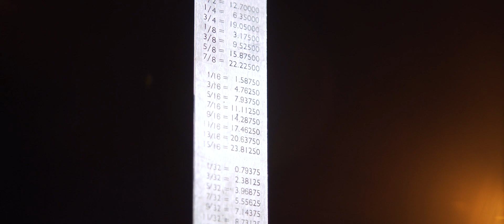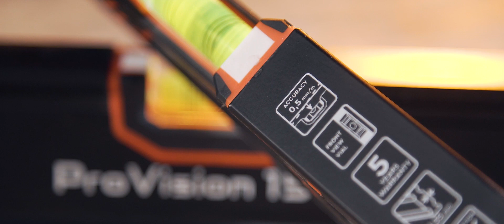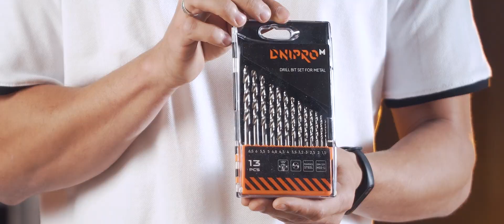Топ аксесуарів в майстерню | Які потрібні аксесуари і витратні матеріали для слюсаря | Dnipro-M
Все про лінійки, рівні, рулетки і не тільки. У цьому відео ми обговоримо ТОП аксесуарів та витратних матеріалів, які точно знадобляться в майстерні слюсаря. Буде цікаво ознайомитися як початківцям, так і професіоналам. Дивіться уважно, а після пишіть у коментарях, який ваш найулюбленіший аксесуар від Dnipro-M.